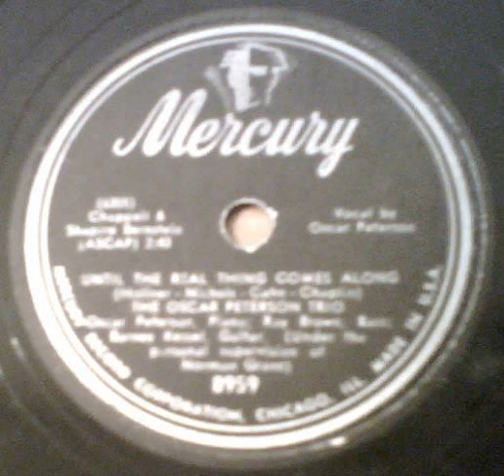"Until The Real Thing Comes Along" - The Oscar Peterson Trio (1951 Mercury)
Written by Holiner, Nichols, Cahn & Chaplin. The Trio featured Oscar Peterson (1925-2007), Piano; Ray Brown, Bass; Barney Kessel, Guitar. Under the personal supervision of Norman Granz. The other side is "Love For Sale".